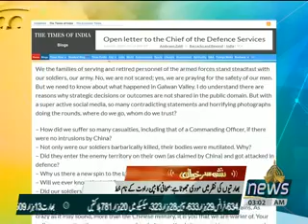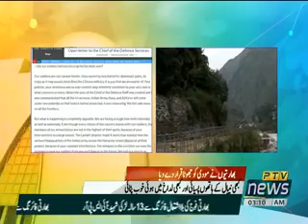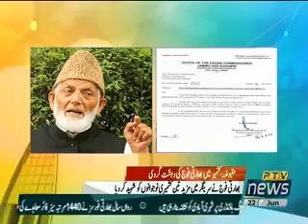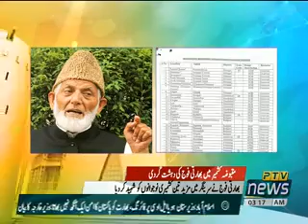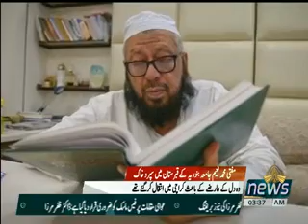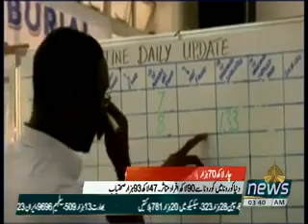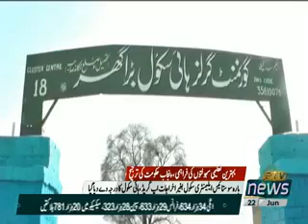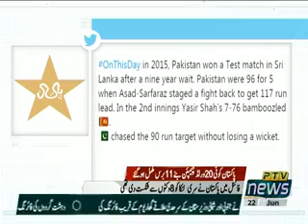PTV News Urdu Khabarnama 3AM 22 June 2020